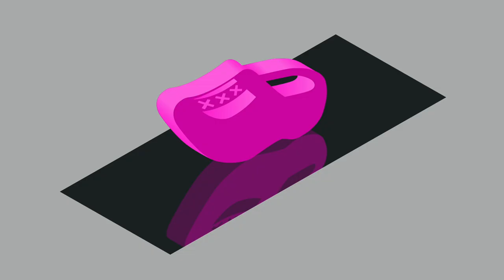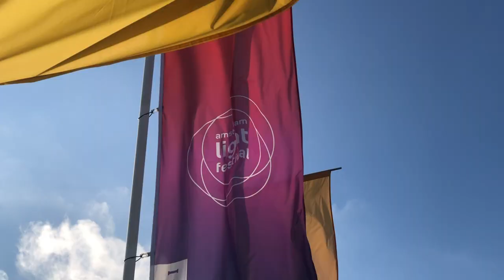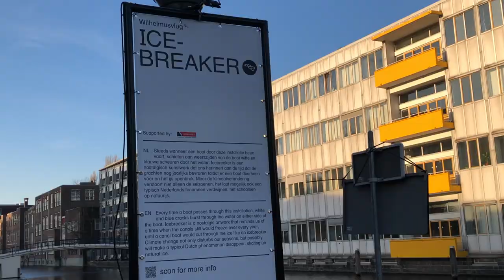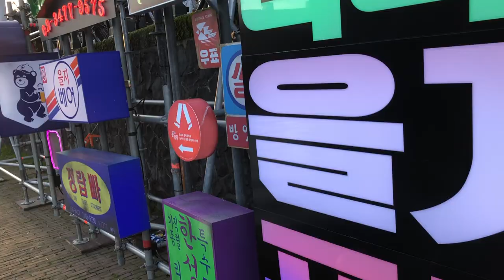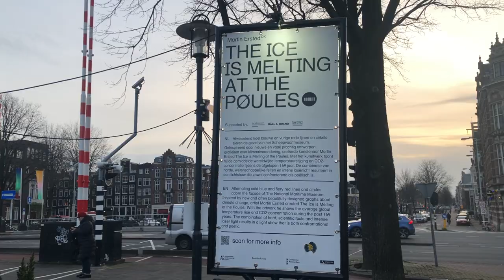Guide to the Amsterdam Light Festival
Around the turning of the year, when daylight gets scarce, you can visit this free festival of light. Follow the route of light installations in your own way by walking, by bike or by boat. See Amsterdam in a different light. Enjoy!

All logo’s, graphics, footage and artwork in and around the video’s are the property of Loxard. Reproduction in any way of previous mentioned without prior consent of Loxard is not allowed. Amsterdam Clog Vlog is a family friendly channel. Please keep your comments friendly for we are friendly to you. Extreme negativity could get your comment removed or could get you banned from our channel. Thank you for understanding.